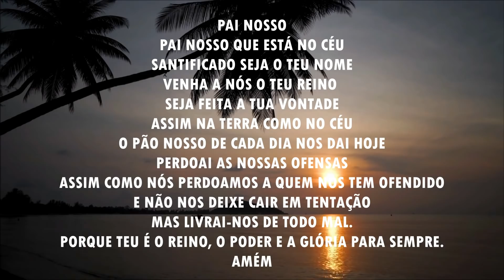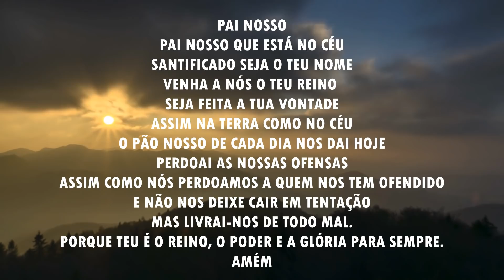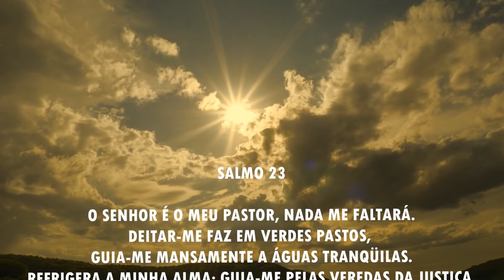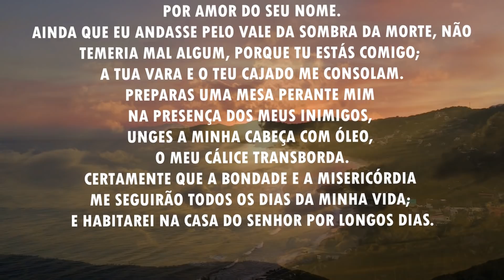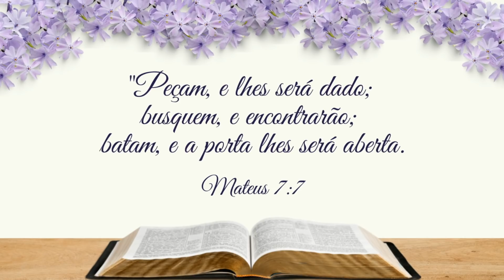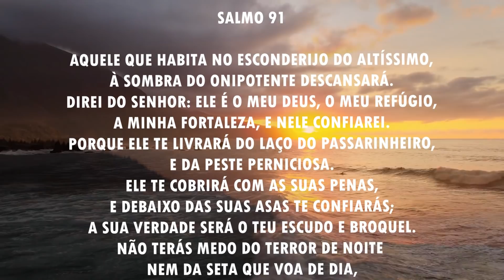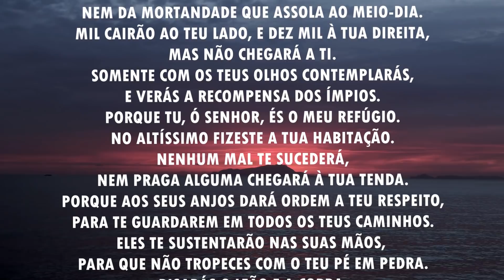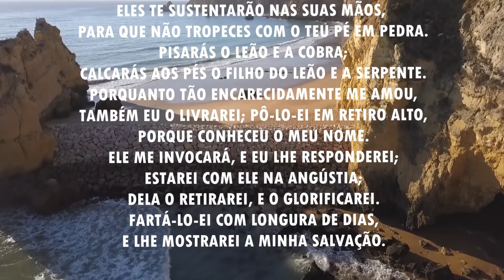Oração da manhã - Para o Senhor abrir todas as portas da sua vida - com o Salmo 91 e o 23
Siga -nos no INSTAGRAM:  @canalmomentodeoracao
Vamos orar?

Você quer ter uma renda extra trabalhando em casa e não sabe por onde começar?
Eu te indico o melhor curso de bolos caseiros, com mais de 30 receitas deliciosas, para você se aprimorar nessa área da culinária e vender por meio de aplicativos de delivery ou pela internet, e com um pequeno investimento.